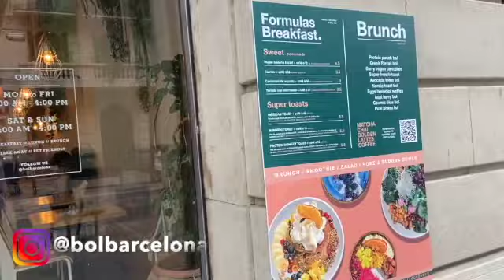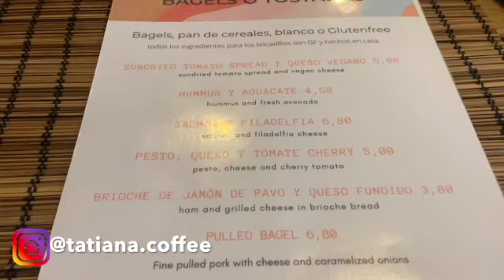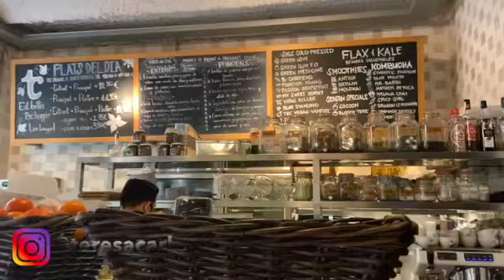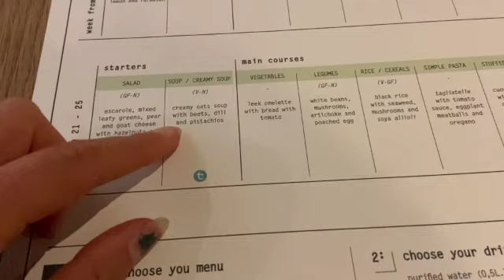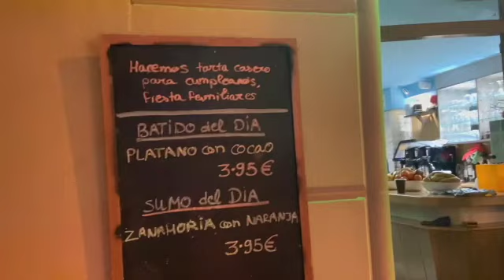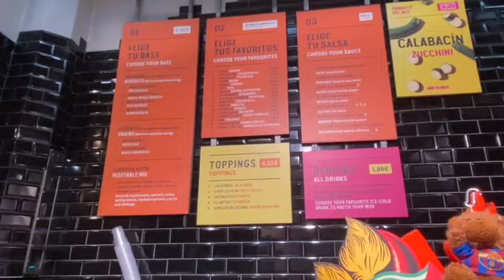Barcelona: Favorite Vegan Spots & VLOG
creatornow Barcelona Favorite Vegan Spots & VLOG

Mind blown how honestly I really did not at allll like a few places that people recommended! I swear maybe it’s because my Spanish is 💩 🗑?! Or because I’m a spoiled vegan food snob after living in LA 🙈 ?! These places I felt respected and satisfied and would for sure go to again 👏

1. @honestgreens - right on La Rambla. Super cute ambiance and it was packed with amazing high vibe ppl. I randomly met two lovely people and the meal was just 👏 perfecto.

2. @bolbarcelona 👏🙌🤪 The best!I met @pcos.weightloss there so you know it must be good! I’m going back tomorrow to try the vegan berry pancakes 🤤

3. @fruitecabcn - juices, smoothies, chia coconut yogurt bowls & fresh organic goodness. What blew me away was the magical best kept Barcelona secret ambiance seating in the back 👏⭐️⭐️⭐️⭐️⭐️

4. @tatiana.coffee - Oat milk matcha and lots of vegan bagel breakfast sandwich options, plus vegan carrot cake, brownies, and more 😛 I’m going back for sure 🥰

5. @thechokshop - honestly not a donut girl but I am definitely a cronut girl 😏 🍩 the long list of vegan croissant, donut, and dessert options 😳 overwhelming. Just go. You must.

6. @thespotbarcelona - the table next to me got pizza and I was like 👀 yo can I have a slice 🍕🤪 Jk but def going back to try more cuz the papaya & house made organic tempeh skewers were hiiiii 🙋‍♀️ 😍

7. @teresacarles - super seasonal and wholesome menu. Definitely on the fancier side. I just got a soup and it was perfect. I’m a very harsh soup critic. Not too salty. Great consistency and variety of textures. Beautiful atmosphere. 👏

Hope this list helps someone! I’ve definitely had my fair share of 🙄😬😑 disappoints but these 👆put a smile on my face 🥰 xoxxx